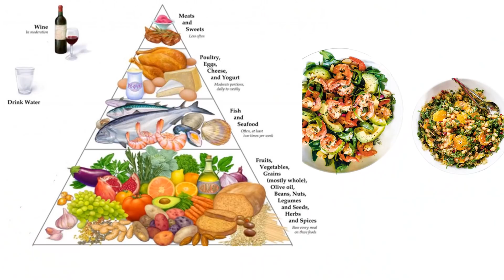Bebe Media Cda. de ESTO al día y ESTO Salvará Tu Corazón para siempre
Entre varios alimentos de la dieta mediterránea, el alimento más esencial es el aceite de oliva.

El aceite de oliva es muy rico en antioxidantes y ácidos grasos insaturados que ayudan a prevenir las enfermedades cardíacas.

Tomar tan solo media cucharada de aceite de oliva al día puede resultar beneficioso, mejorando la salud del corazón.

En este video les explicaremos al respecto más minuciosamente